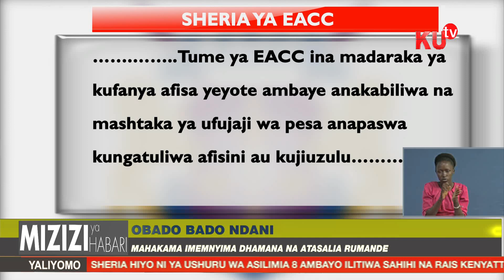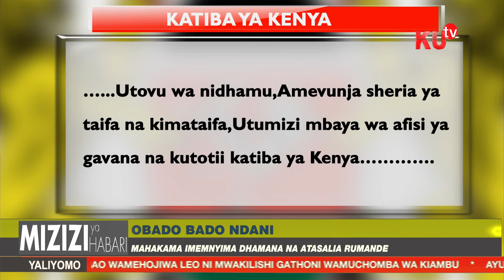MAHAKAMA IMEMNYIMA OBADO RUMANDE NA KUSEMA KUWA ATASALIA RUMANDE HADI SIKU YA ALHAMISI